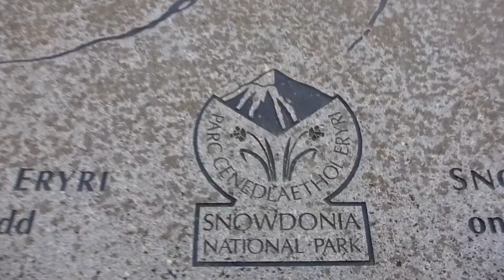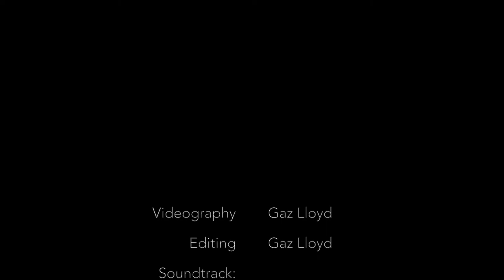Gapforce Expedition Leader Training 2018 - Snowdonia & Costa Rica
Gapforce Expedition Leader Training Course: January - April 2018